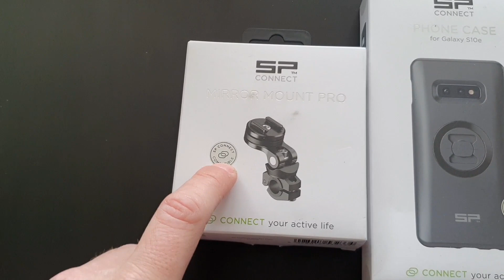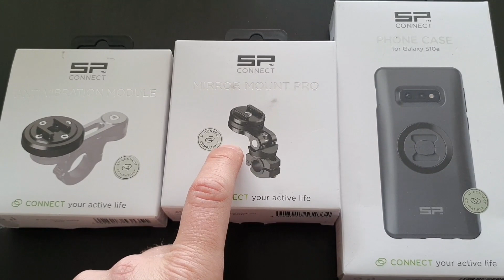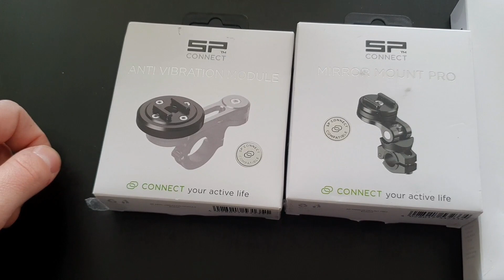Africa Twin // SP Connect Handyhalterung // Anbau // Anleitung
Anleitung zum Anbau der SP Connect handyhalterung an der Africa Twin CRF 1000l